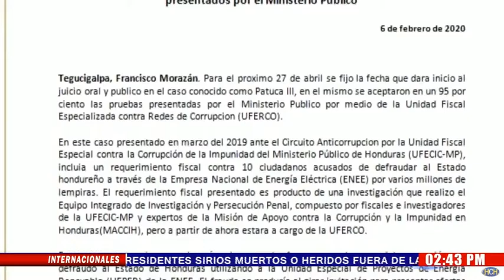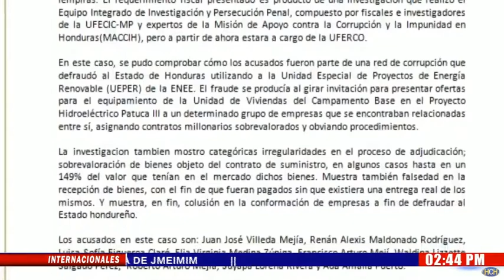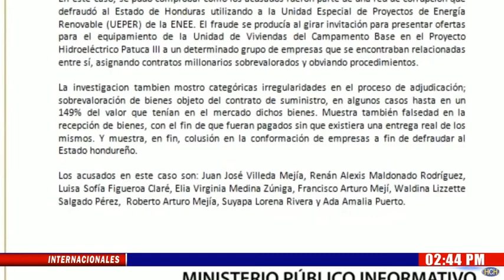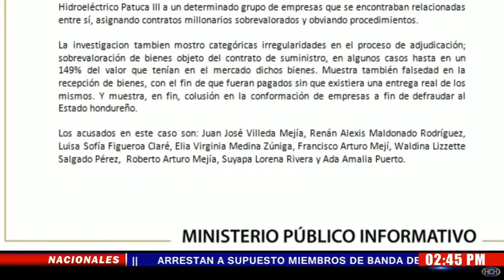A Juicio Oral y Público caso Patuca III